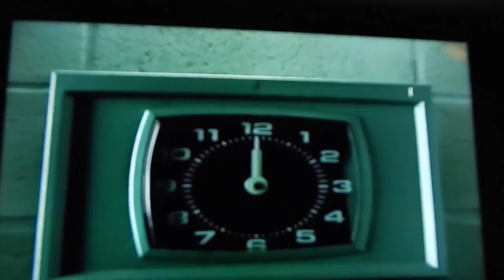Reading The Matrix Code